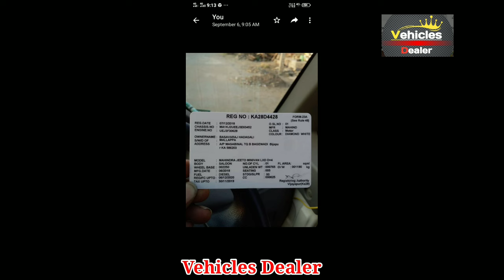Mahindra Jeeto Minivan // ಮಾರಾಟಕ್ಕಿದೆ // ಓನರ್ ನಂಬರ್..📞 ☎️